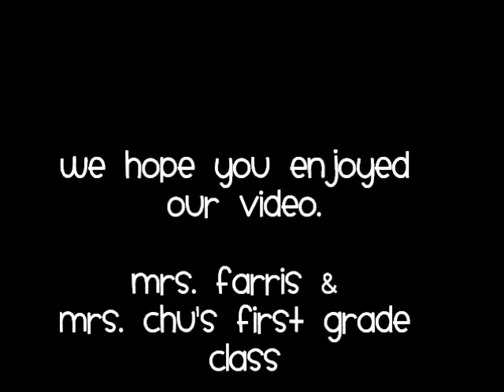Broad River Chinese New Year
First Grade students at Broad River Elementary celebrate the year of the dragon!